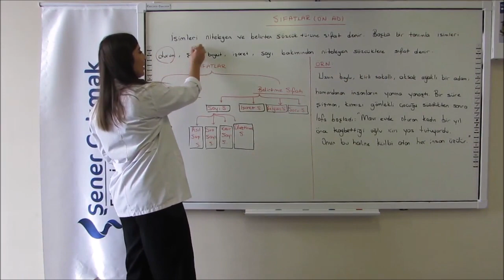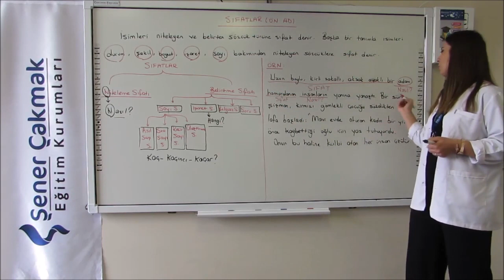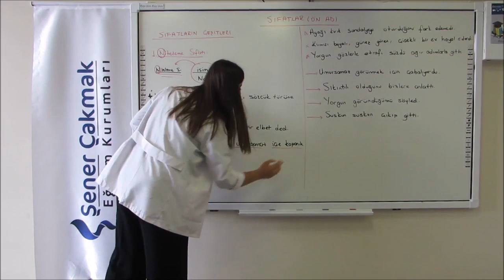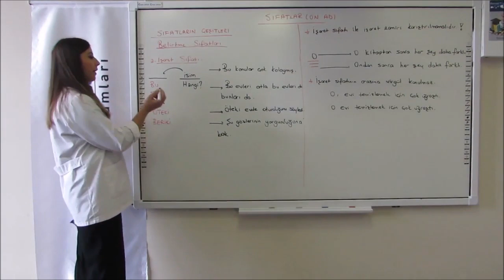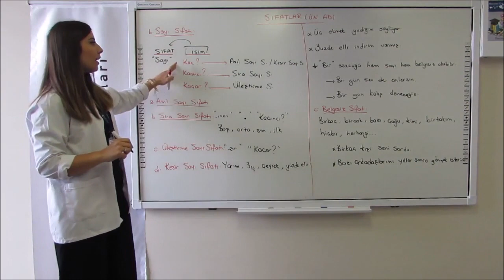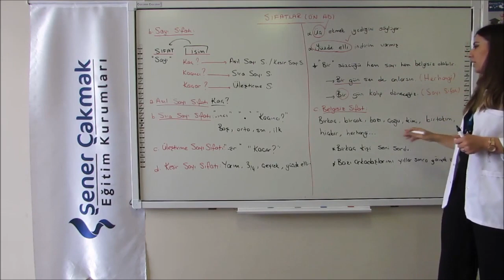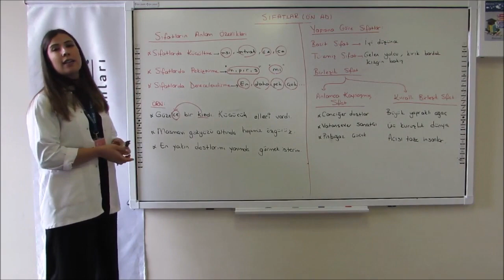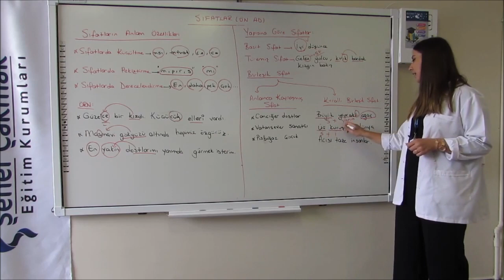9. SINIF VE TYT TÜRK DİLİ VE EDEBİYATI "SIFATLAR" KONUSU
Sevgili Öğrencilerimiz,
Anadolu ve Fen Lisesi şubelerimiz ve Kurs Merkezi öğrencilerimiz için hazırladığımız konu anlatım videolarını ders programına göre gün gün kanalımızda "Lise Eğitim Videoları" oynatma listesinde sizler için paylaşmaya devam edeceğiz.

İyi Dersler.